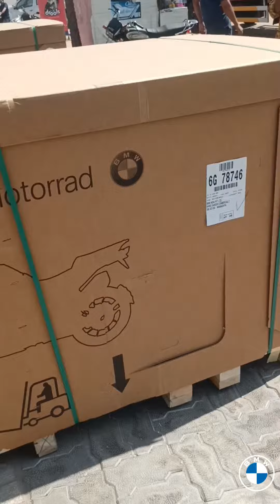BMW new s100RR super bike 🔥🔥